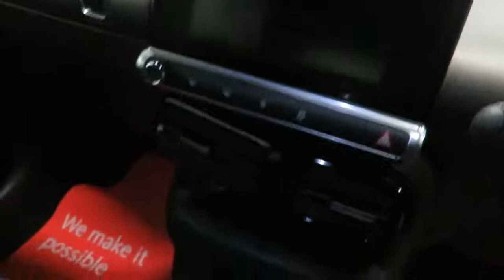Citroen C4 Cactus 1.2 PureTech Flair (s/s) 5dr